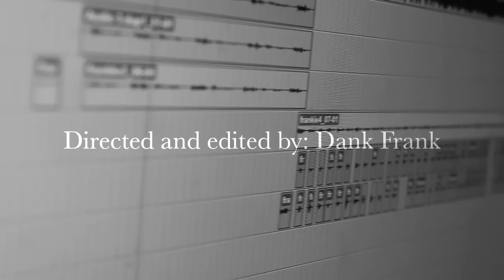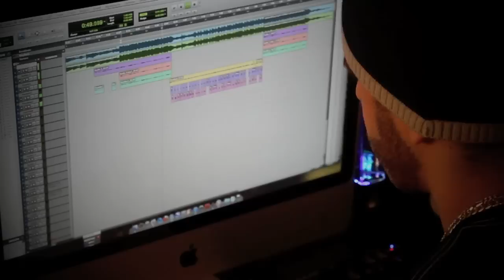Blurred vision - "Dank Frank" OFFICIAL VIDEO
Blurred vision by Dank Frank "Gtowns Finest" on the mixtape "Future GLO 2"